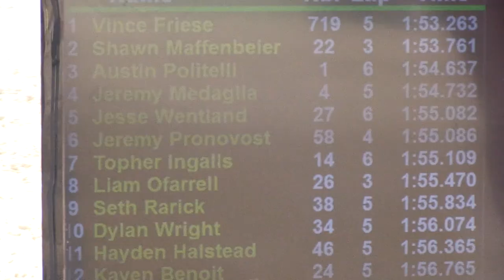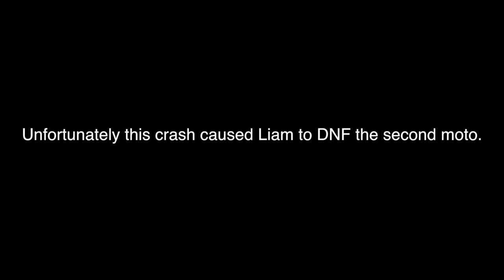Up close and personal with Liam O'farrell